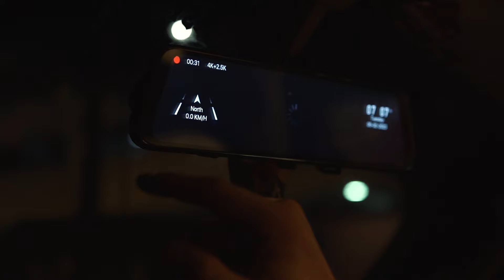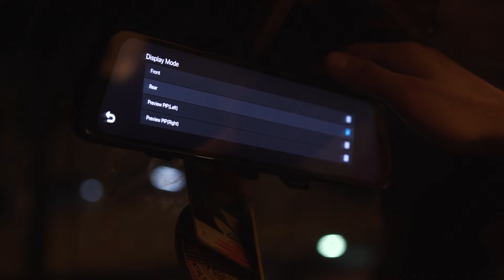Panama Part 1: How Do You Cross the Darién Gap? Our Land Cruiser's Shipping Journey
In this episode, we tackle one of the biggest challenges of travelling the Pan American Highway: the infamous Darién Gap. Stretching between Panama and Colombia, the Darién Gap is a dense, roadless jungle that makes it impossible to continue driving south. So, like many overlanders before us, we have to ship our Land Cruiser around this wild and untamed region.

We'll take you along as we prepare in Panama City, navigating the logistics of getting our vehicle ready for shipping. This episode is part 1 of 2 in our shipping journey.

We want to thank Wolfbox for sending us their G900 Dash Cam! We love using it in our Land Cruiser and definitely recommend getting one.

Filmed May 2023 in Panama

We're Josh and Vanessa, a Canadian couple from British Columbia, who have a passion for the outdoors, travel and meeting rad people.  In 2019 we got married and spent the next couple of years working and exploring our BC in our camperized 1992 Mitsubishi Delica. After some major life changes, we decided that life is too short to wait to chase our dreams. So in 2022 we bought our 1994 FJ80 Toyota Land Cruiser and spent the next 12 months camper converting it and preparing to live out our dream of driving the Pan-American Highway.